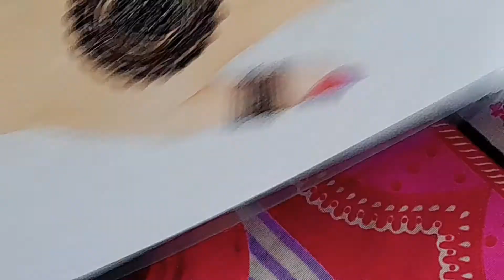New stylish Gol tikki mehndi design || simple back hand mehndi design || गोल टिक्की मेहँदी डिजाईन